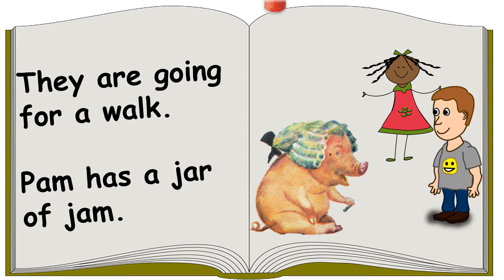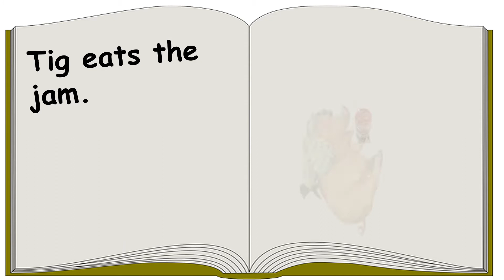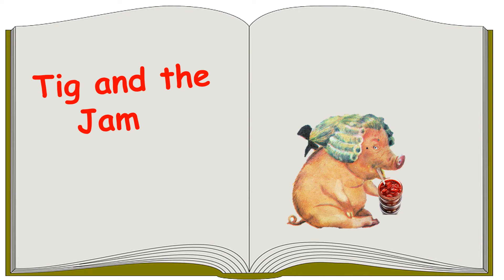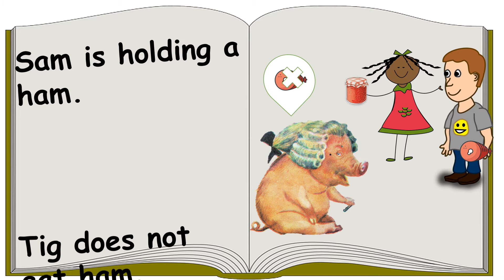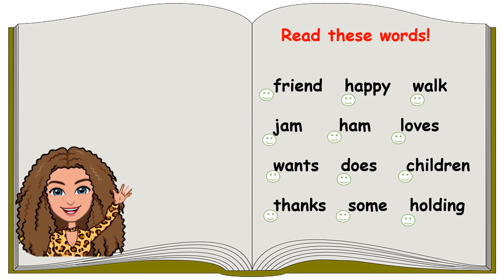Tig and the Jam